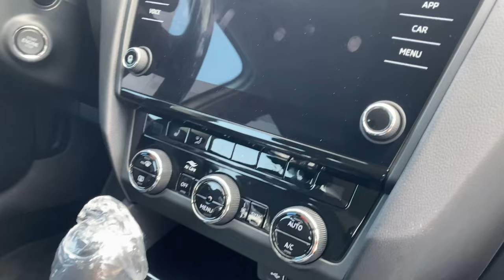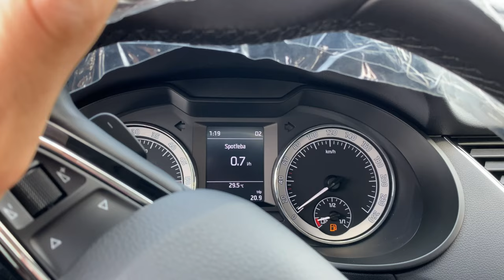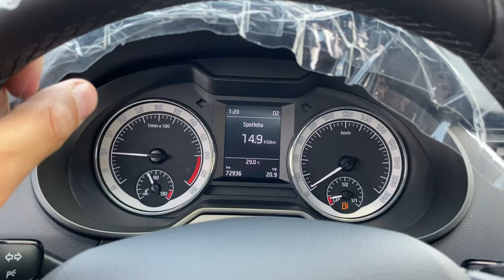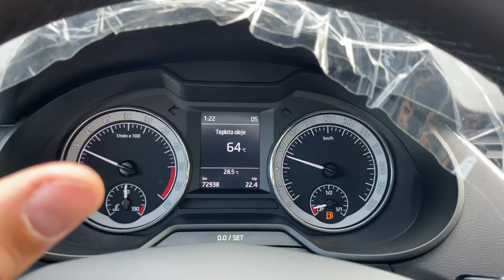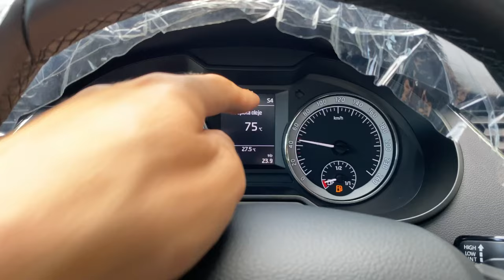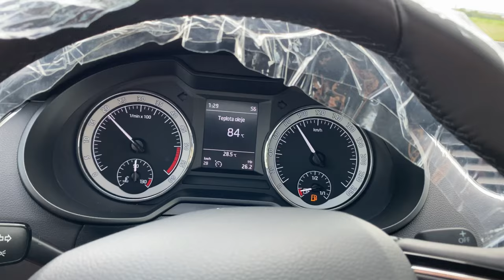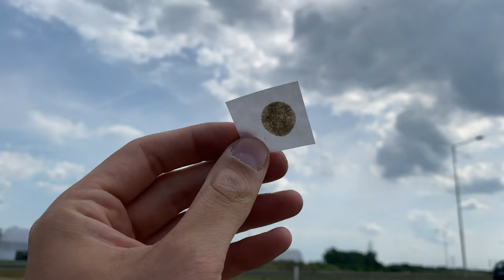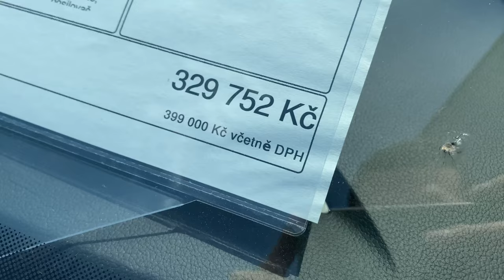Je dobrou volbou Octavia 3 1.6 TDI s převodovkou DSG? Prověření, drobná recenze a spousta rad.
Přátele po dlouhé odmlce tady máme další video z prověrky. Tentokrát se jedná o Octavii 3 s naftovým motorem 1.6 TDI a ne moc oblíbenou automatickou převodovkou v této motorizaci. K tomu mnoho rad a zajímavosti. Moc děkuji všem za sdílení, komentáře a lajky.

Váš Matěj Horňák- Jsem vždy na Vaší straně
vyberovaauta.cz